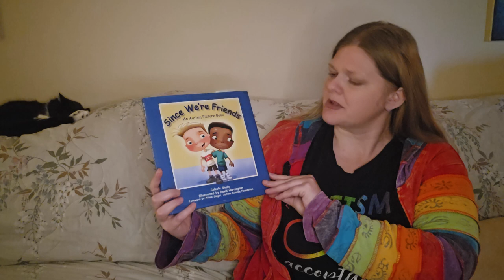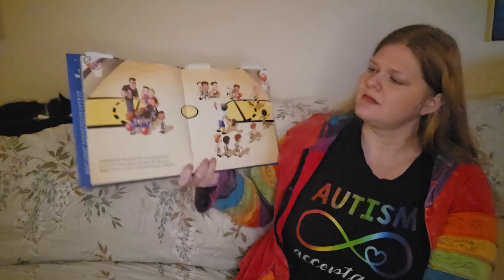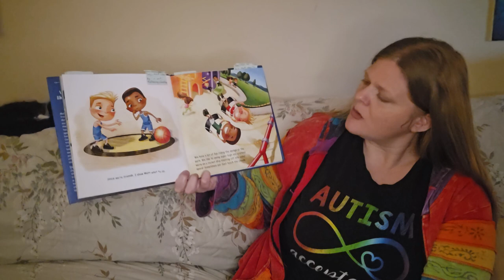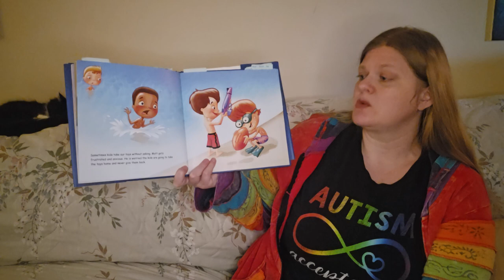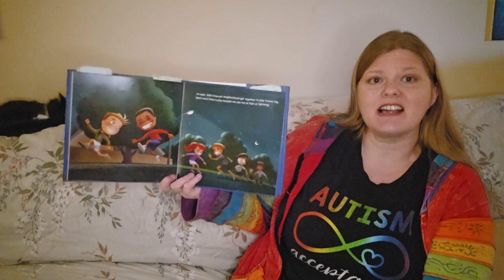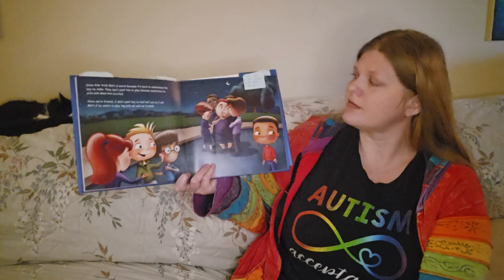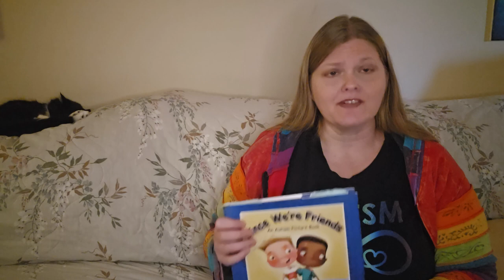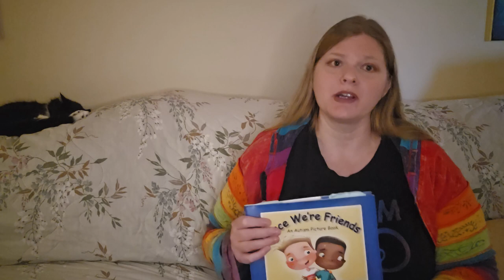"Since We're Friends-An Autism Picture Book" read aloud.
Mrs. Reavis reads "Since We're Friends-An Autism Picture Book"  Discussion about Autism and how to be a good friend with a different thinking style.

Questions Mrs. Reavis asks while reading the book:

-What does he mean when he says Matt has Autism?
-How does he help Matt when he is not following directions?
-How does he help Matt when he isn't able to play the same way and starts yelling?
-What does he do when Matt talk about something a lot?
-What does he do when Matt worries the other kids will take the toys?
-How does he help when plans suddenly change?
-What does Matt do when Matt feels left out?
-What does he do when Matt doesn't want the fun to stop?

How can you be a good friend to someone with a different thinking style?

If you like the shirt worn in the video, you can get one in your size on Amazon. Search "Autism Acceptance Shirt" and scroll until you see the one I am wearing in the video.